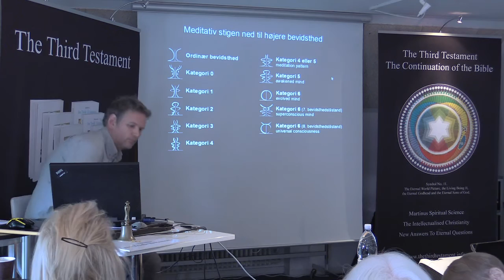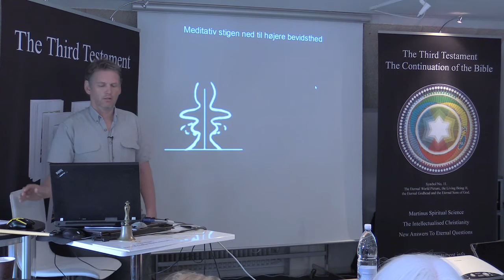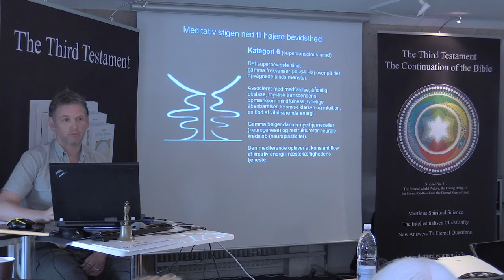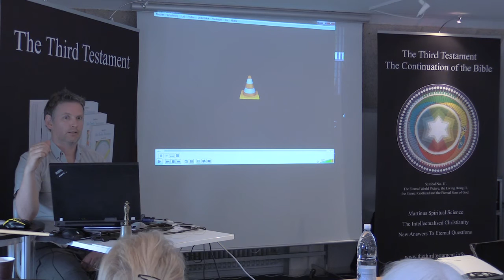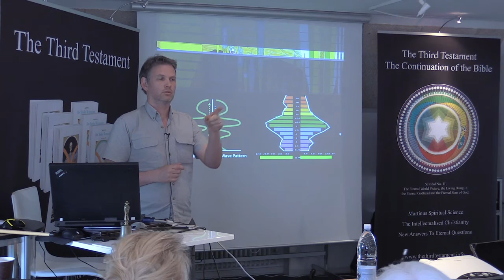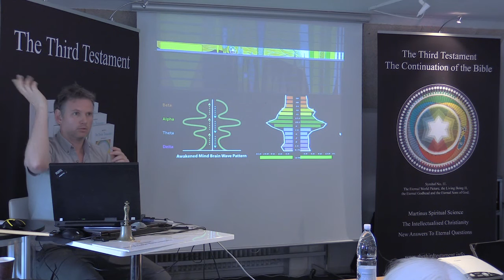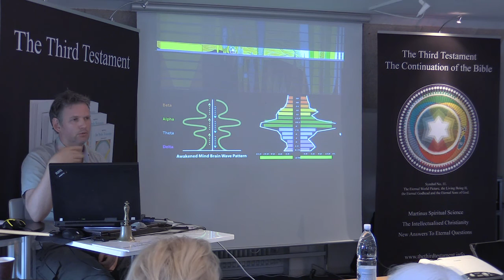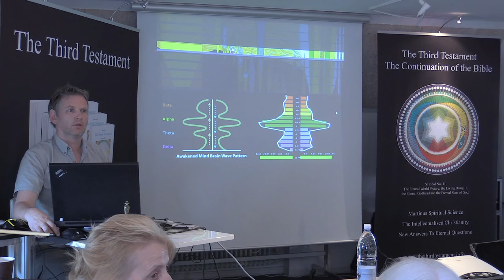Hjernebølger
Anden del af presentationen omkring det neurovidenskabelige teoretiske perspektiv sidestillet med det Martinus åndsvidenskabelige teoretiske perspektiv med fokus på hjernebølgeforskning foretaget af Maxwell Cade, Anna Wise og Judith Pennington siden 1976.